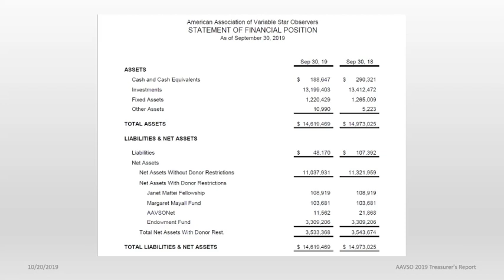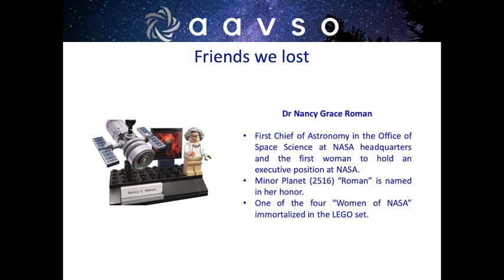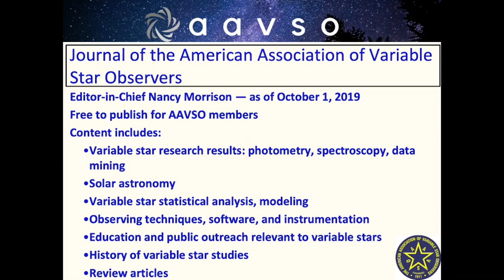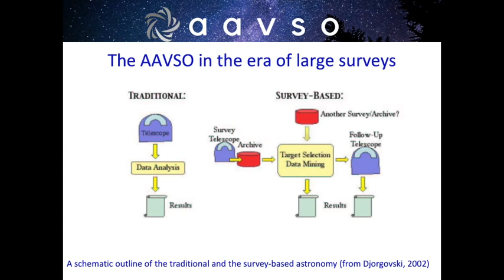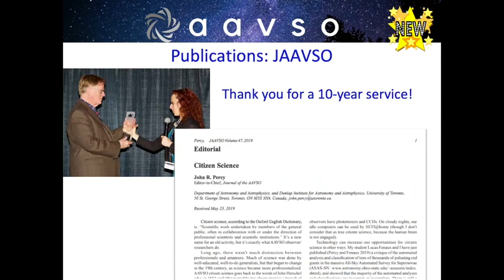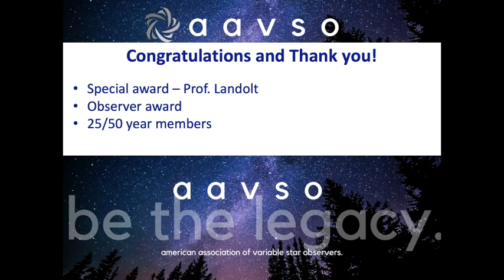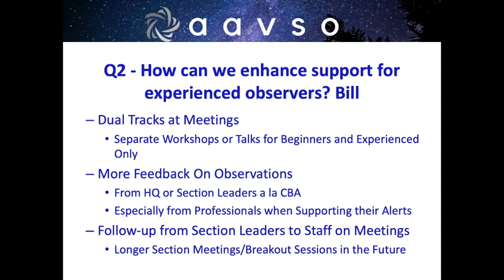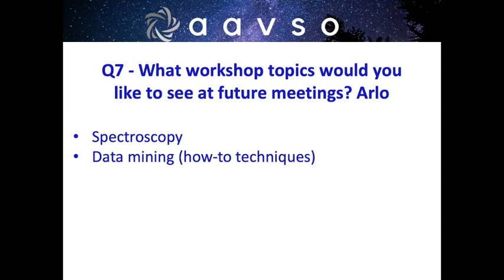2019 Membership Meeting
Recording of the AAVSO Membership Meeting. Las Cruces NM October 20th 2019